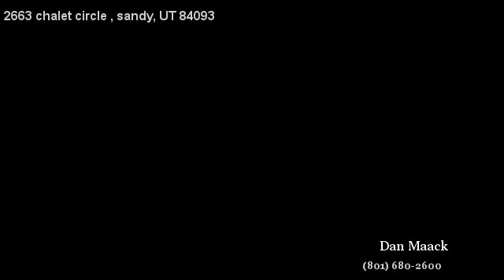2663 chalet circle